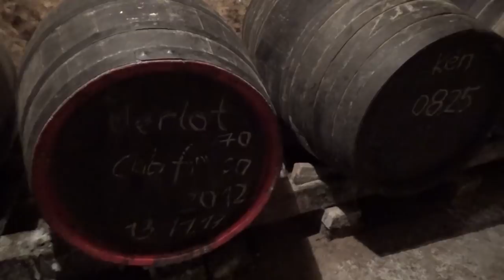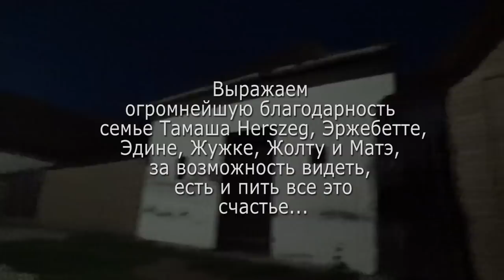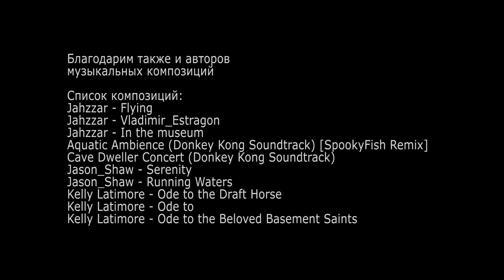"Вино, Тамаш", семейные традиции виноделия в Венгрии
Author: Vanya Prokopenko

Tracklist:

Jahzzar - Flying (СС-BY-SA)
Jahzzar - Vladimir Estragon (СС-BY-SA)
Jahzzar - In the museum (СС-BY-SA)
Aquatic Ambience (Donkey Kong Soundtrack) [SpookyFish Remix] (СС-BY-SA)
Cave Dweller Concert (Donkey Kong Soundtrack) (СС-BY-SA)
Jason_Shaw - Serenity (СС-BY)
Jason_Shaw - Running Waters (СС-BY)
Kelly Latimore - Ode to the Draft Horse (СС-BY)
Kelly Latimore - Ode to (СС-BY)
Kelly Latimore - Ode to the Beloved Basement Saints (СС-BY)
Uncle Woody Sullender and Seamus Cater - Come Around (СС-BY)